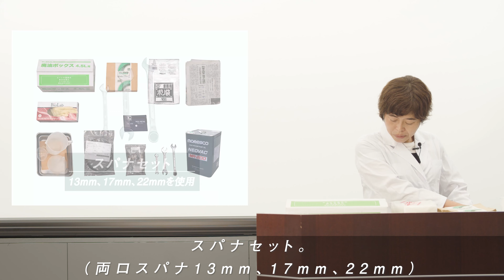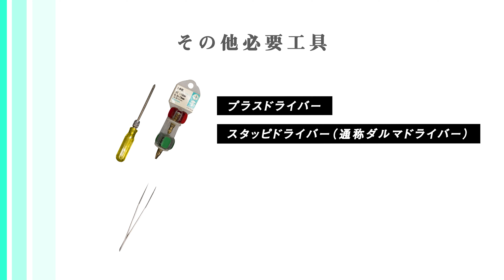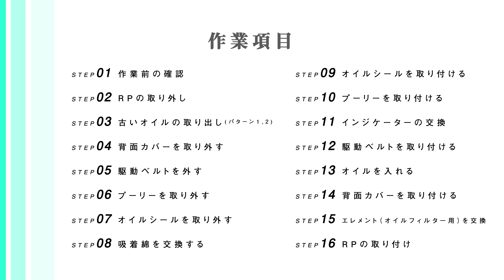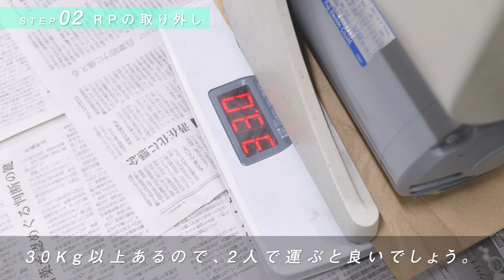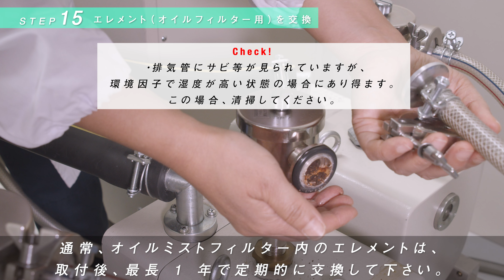ロータリーポンプ 100GV(S) メンテナンスマニュアル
企画・制作：分子科学研究所・大学連携研究設備ネットワーク